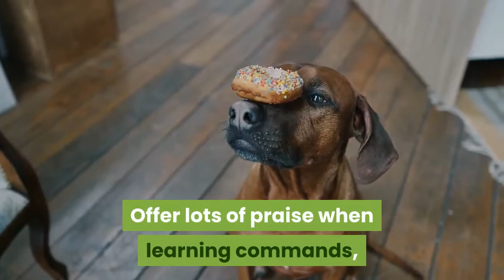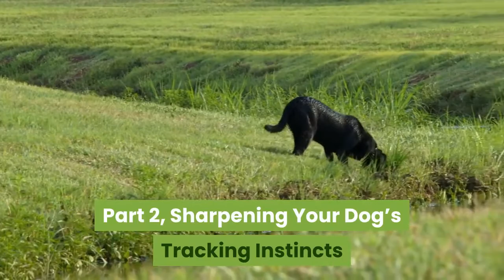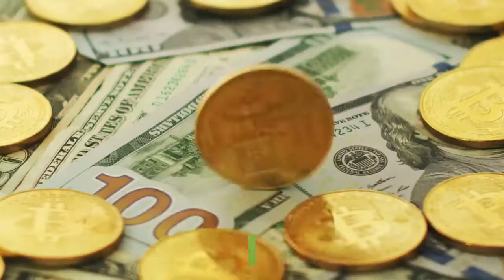How to Train a Squirrel Dog || How to train a squirrel dog pup || How to train a feist squirrel dog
How to Train a Squirrel Dog, Training a squirrel dog begins as soon as you bring your new puppy home. The first year with your pup requires your time and patience. During this time, you need to focus on socialization, tracking, and hunting. This means building your dog’s bond with you, as well as their instinct as a predator.

Best Dog products list
1. Novelty Pet Beds
2. dog toys
3. dog balls
4. dog food
5. dog poop bag
6. dog wipes
7. dog toothbrush
8. dog brush
9. dog nail clipper
10. dog shampoo

How to Train a Squirrel Dog
how to train a squirrel dog pup
how to train a squirrel dog to tree squirrels